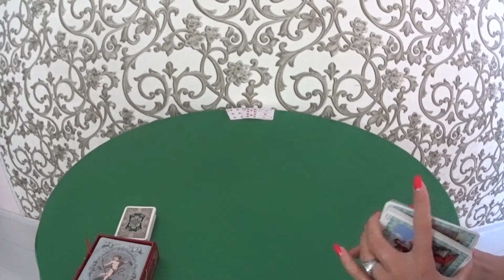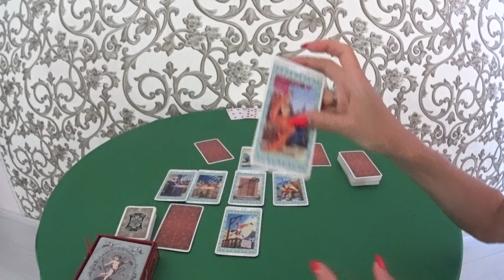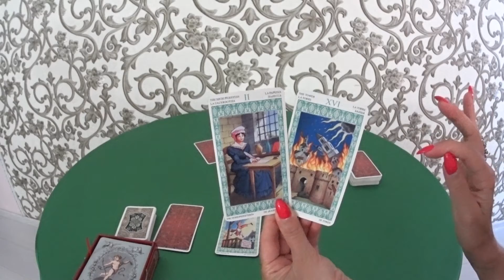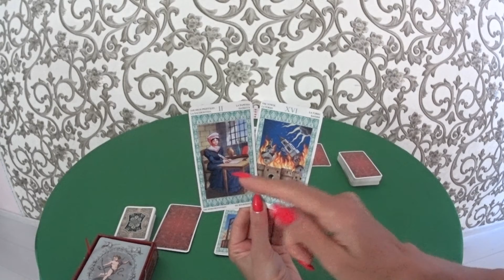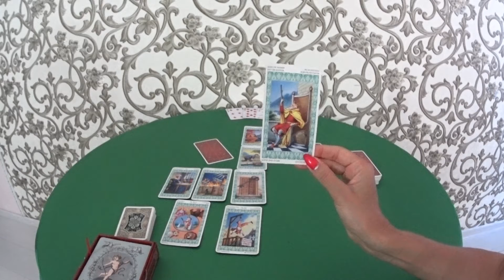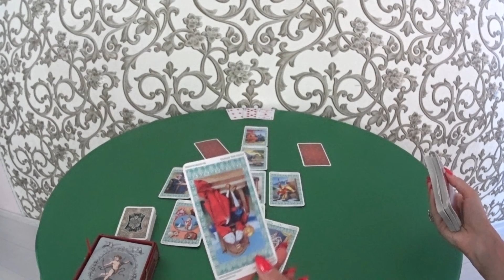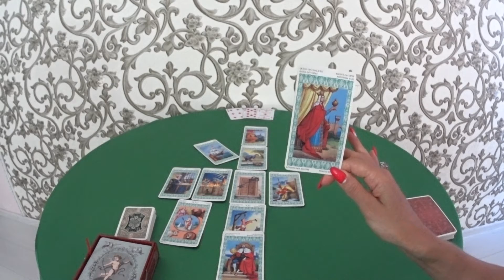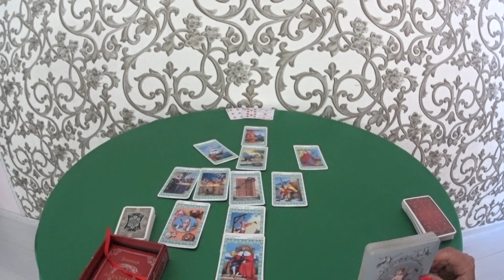ГОРОСКОП ДЕВЫ с 16 по 22 СЕНТЯБРЯ.2019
Благодарю за просмотр!